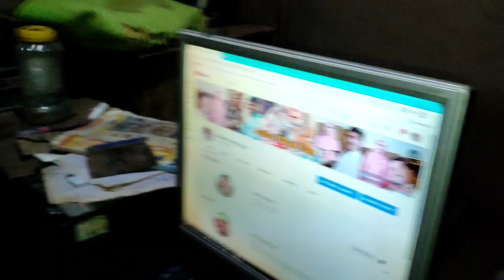Night Routine of Safdar Family Vlogs . gaon men rat ko kia kam kar ke sona parta hai/Talk Ten Minute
Safdar family vlogs channel ki videos kay comments ka jawab yahan dia jai ga videos kay zareay
safdar family vlogs